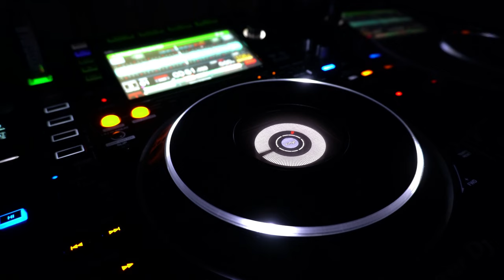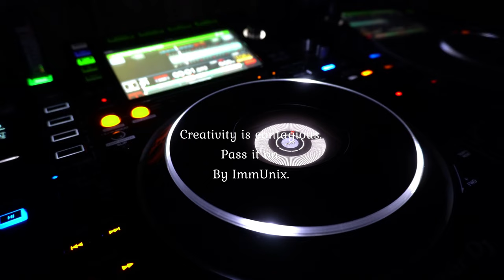The last of us sound/ hip hop version/ Strange feelings/ Original sound by ImmUnix